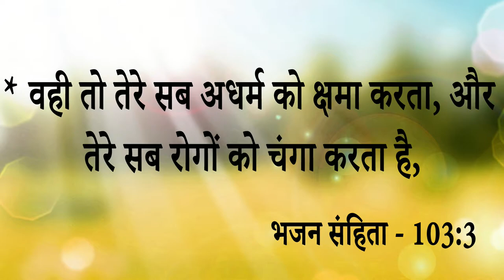Big Testimony || शैतान ने इस लड़की को क्यों परमेश्वर की महिमा करने से रोका आइए ....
Big Testimony || शैतान ने इस लड़की को क्यों परमेश्वर की महिमा करने से रोका आइए देखें